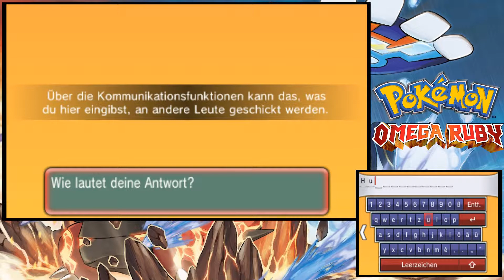Pokémon Omega Rubin #25 - Willkommen in Mittelerde [Full HD]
Und so geht sie los, die Reise in Hoenn. Erneut machen wir uns auf das Geheimniss um die Jahrhunderte alten Pokemon zu lüften. Nur diesmal in neuem Gewand und Grafikstil mit Omega Rubin für den Nintendo 3DS. Wir shcnappen uns unser Felmmli und auf geht es, die Hoenn Region in vollkommen neuer Optik zu bereisen.